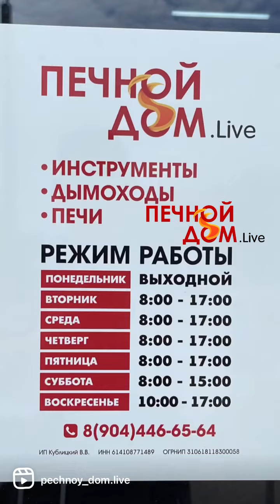Монтаж вывески на магазине Печной Дом.Live. ВЫВЕСКА 89281360219 ЕВГЕНИЙ АВТОВЫШКА 89281999466 МАКСИМ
Печной Дом Live

Дымоходы инструменты печи

Адрес
улица Максима Горького, 725Б
посёлок Койсуг, Азовский район, Ростовская область

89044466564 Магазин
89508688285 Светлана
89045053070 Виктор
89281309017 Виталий